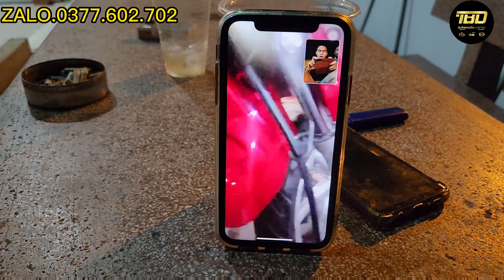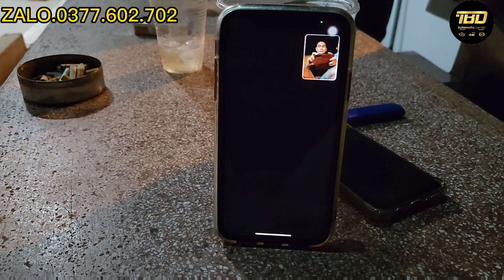PAN HAY HỖ TRỢ ANH EM TỪ XA